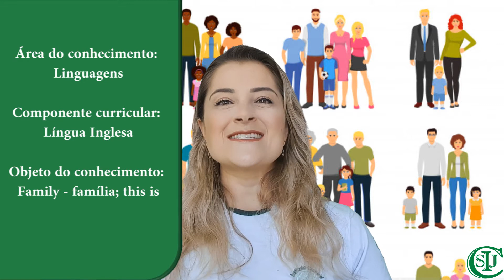16/09/2020 - Family; família; this is - Língua Inglesa - 2° ano - Profª Flaviane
Área do conhecimento: Linguagens.
Componente curricular: Língua Inglesa.
Objeto do conhecimento: Family - família; this is.